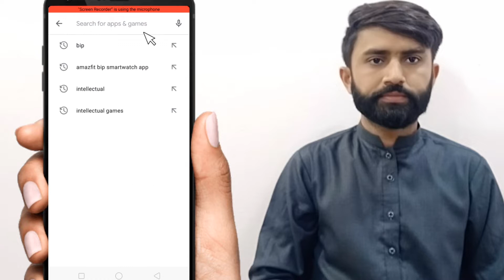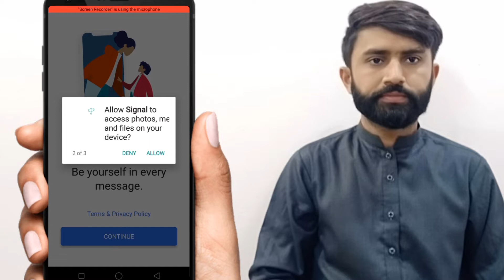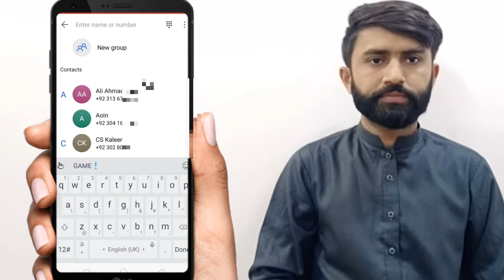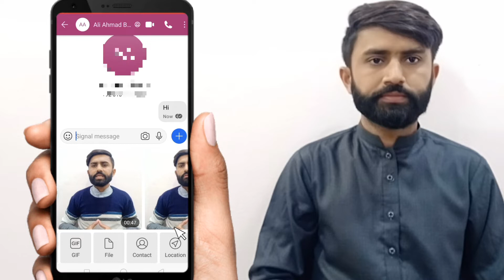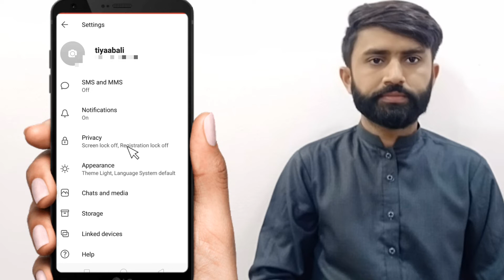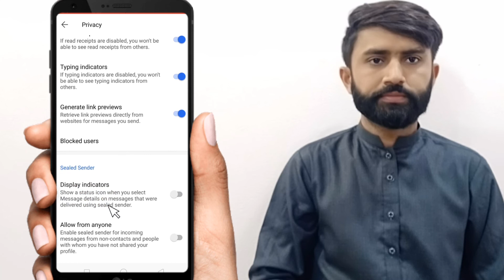How To Use Signal App - Signal App Kaise Use Kare - Signal App Review || Signal App vs WhatsApp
In this video I Will Tell You How To Use Signal App - Signal App Kaise Use Kare - Signal App Review || Signal App vs WhatsApp

 LIKE VIDEOS
 SHARE VIDEOS

Thanks & Regards
Muhammad Tayyab Ali
From Gujrat